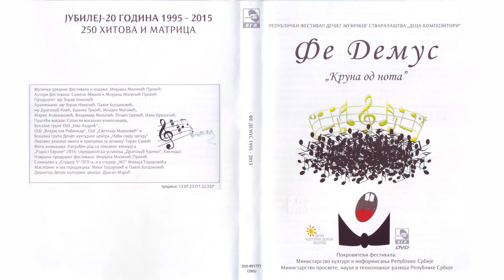Katarina Šotić, Jana Stošić i Tamara Vukomančić - Mamine oči | [Official Music Audio]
Muzika: Sergej Dojčinović
Tekst:
Aranžman: Zoran Nikolić